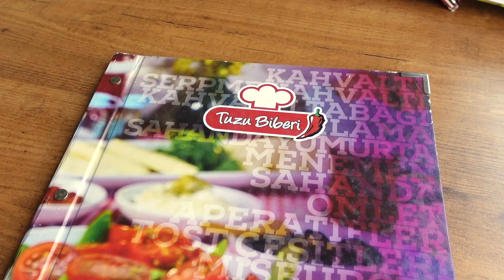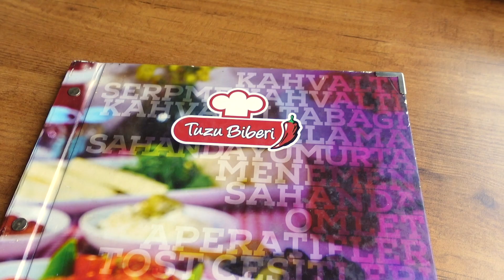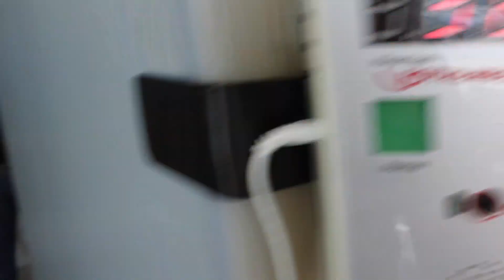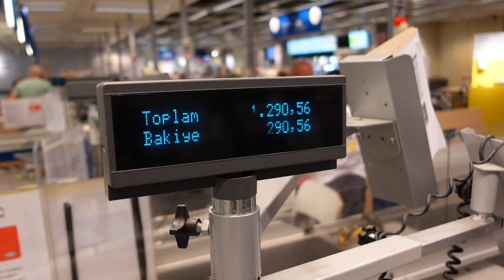TURQUIE 🇹🇷 IZMIR VLOG 1 : Je vous emmène chez Ikea en Turquie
Après avoir pris l'avion entre Paris et Izmir je me retrouve dans l'appartement que l'on loue ici avec Mustafa. Je vous montre l'appart et je pars ensuite manger un petit déjeuner typique turque avant d'aller chez Ikea. Je vous montre tout ça dans cette nouvelle vidéo.

Vous me demandez souvent quel matériel j’utilise pour faire mes vidéos sur ma chaine Youtube. L’idée est de prendre suffisamment de matériel pour avoir un rendu de qualité sans pour autant se charger trop en voyage. Cette selection de matériel réponds à un compromis entre qualité et encombrement.

▫️PARTENAIRES▫️
→ Pensez à sécuriser vos connections en voyage avec un VPN :